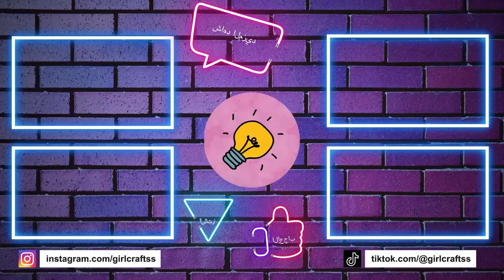اصنع بنفسك دولاب هواء - حرف اعواد الايس كريم - ألبوم صور لأفضل صديق